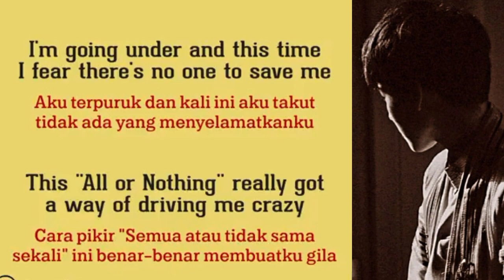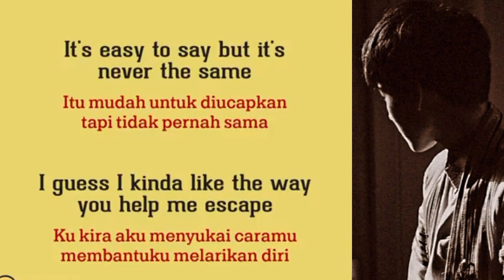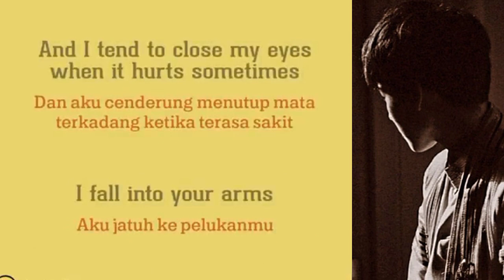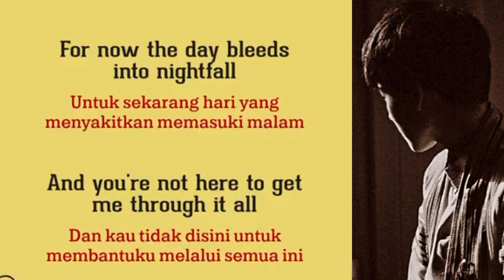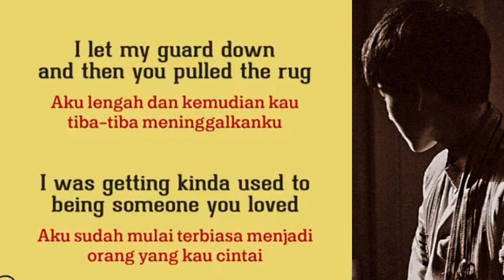Someone You Loved - Lewis Capaldi [lirik Lagu dan terjemahan]